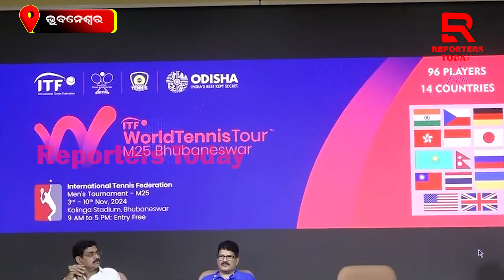ଭାଗ ନେବେ ୧୧ ଦେଶର ୮୮ ଖେଳାଳି